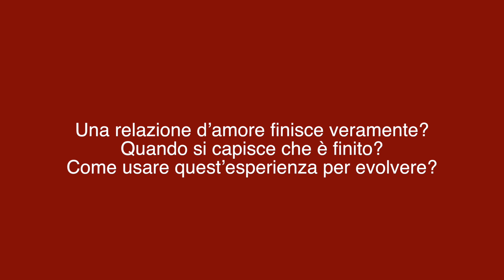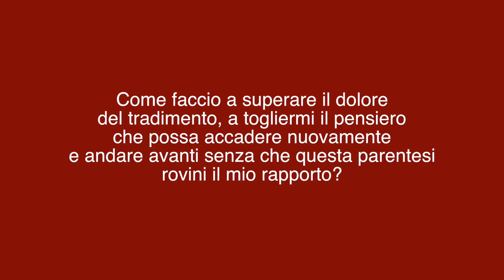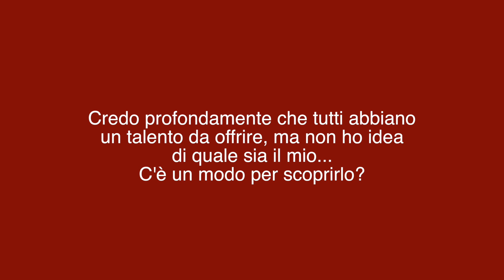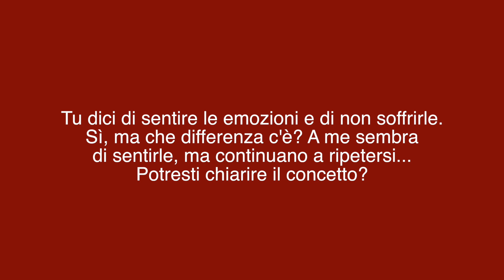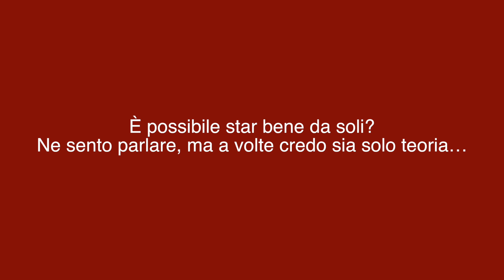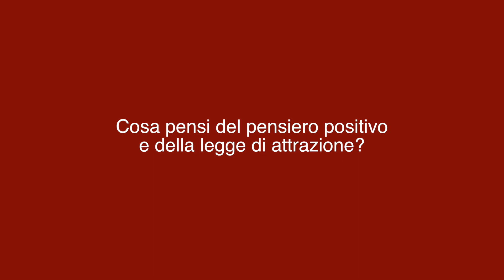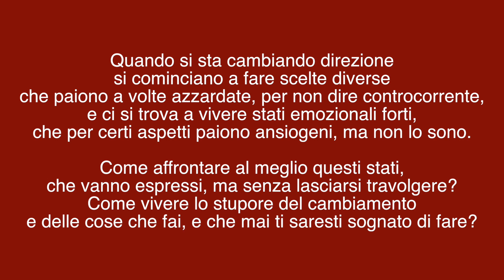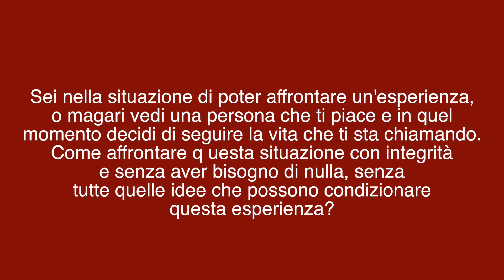#2 Luca Risponde - Felici da soli e insieme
- Seconda serata con Luca D’Alessandro a “Luca Risponde” organizzata da Anima Eventi (Milano, 10 marzo 2016)

Argomenti del video:

10:46
Una relazione d’amore finisce veramente?
Quando si capisce che è finita?
Come usare quest’esperienza per evolvere?

13:52
Sono davanti a una scelta importante e non riesco più a capire cosa conta davvero per me.
Come affrontare questa scelta al meglio?

17:53
Come faccio a superare il dolore del tradimento, a togliermi il pensiero che possa accadere nuovamente e andare avanti senza che questa parentesi rovini il mio rapporto?

20:35
Riconosco che ho paura di innamorarmi: vorrei tanto ma non riesco, il passato mi condiziona troppo. Vorrei due parole al riguardo...

25:56
Credo profondamente che tutti abbiano un talento da offrire, ma non ho idea di quale sia il mio... C'è un modo per scoprirlo?

34:14
Tu dici di sentire le emozioni e di non soffrirle. Sì, ma che differenza c'è? A me sembra di sentirle, ma continuano a ripetersi... Potresti chiarire il concetto?

39:27
Qualche settimana fa, grazie a un tuo post, mi sono reso conto che la mia vita si appoggia su piccole bugie e manipolazioni. Questo è stato un brutto colpo, so che la verità mi salverà, ma ora mi trovo tra il mondo delle bugie che non voglio più dire e quello della verità che non ho il coraggio di esternare. Come posso fare?

46:06
È possibile star bene da soli? Ne sento parlare, ma a volte credo sia solo teoria…

49:10
Cosa pensi del pensiero positivo e della legge di attrazione?

55:10
Volevo una tua opinione sull'ansia: perché siamo perennemente
afflitti dall'ansia?

57:35
Può essere che io cerchi inconsapevolmente storie per farmi lasciare?
Quanto siamo noi a determinare le nostre relazioni di coppia?

1:00:45
Quando si sta cambiando direzione si cominciano a fare scelte diverse che paiono a volte azzardate, per non dire controcorrente, e ci si trova a vivere stati emozionali forti che per certi aspetti paiono ansiogeni ma non lo sono. Come affrontare al meglio questi stati, che vanno espressi, ma senza lasciarsi travolgere?
Come vivere lo stupore del cambiamento e delle cose che fai, e che mai ti saresti sognato di fare?

1:01:30
Perché da sola sono meno felice che in coppia?

1:02:25
Ogni volta che ti ascolto è come se si diradasse la nebbia che mi avvolge e sparissero mille pensieri inutili: come mantenere nel tempo questo stato di chiarezza?

1:05:05
Come uscire da un rapporto di dipendenza?

1:06:25
Come faccio a far capire ai miei genitori quanto sia vitale per me lasciare un lavoro che non amo, per seguire una forte pulsione che mi spinge a partire?

1:08:40
Sei nella situazione di poter affrontare un'esperienza, o magari vedi una persona che ti piace e in quel momento decidi di seguire la vita che ti sta chiamando. Come affrontare questa situazione con integrità e senza aver bisogno di nulla, senza tutte quelle idee che possono condizionare questa esperienza?